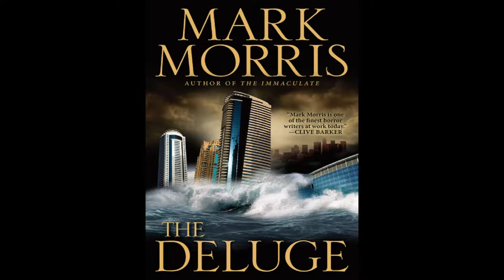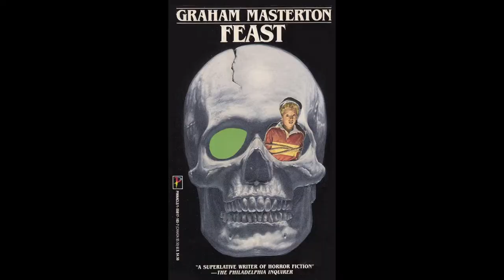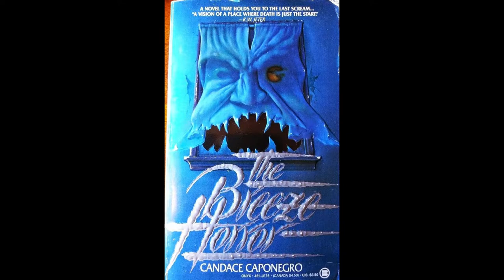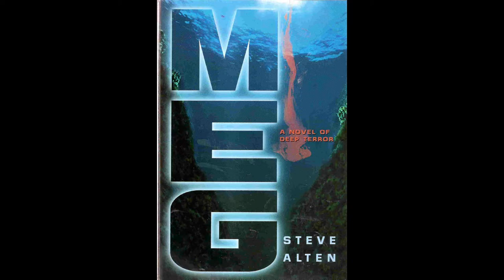Top 5 Worst Horror Novels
In today's top list video I'll be doing the Top 5 worst horror novels I read. During this video I'll disgust the plots of each novel and why I didn't like them. Also I won't recommend getting any of these novels as they aren't good!

Had to redo my first version of this top list video as my editing program screwed up the order of which edited video clip was suppose to go in so glad my father pointed this out as I didn't know about it till later. But anyway glad to have new recorded video and made sure their wasn't any mistakes or scenes missing this time.

Anyway, if you enjoyed this video please like it and I'll have more top list videos and other book related stuff in the future!